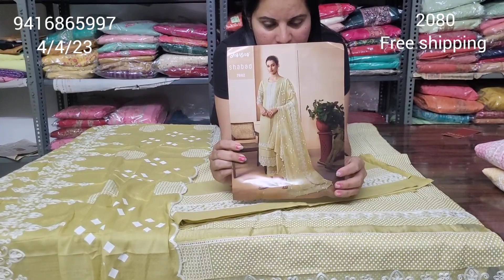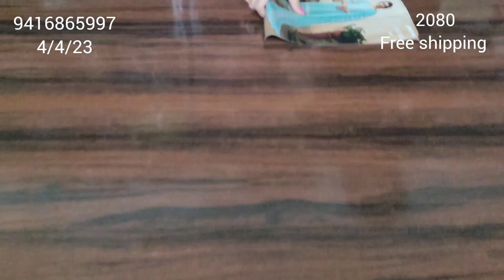जय विजय के सूटो का आया तुफान ## @pooja rathee ganga suits